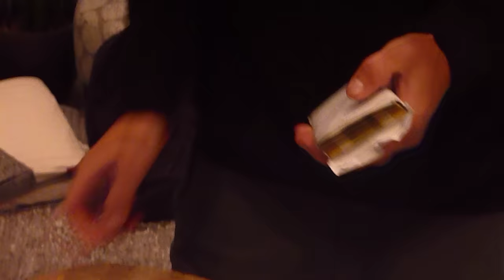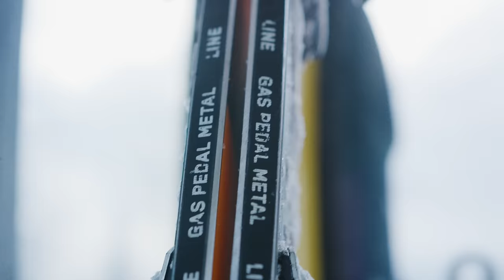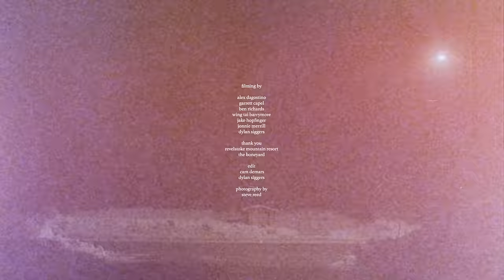WET MACHINE | LINE Skis in Revelstoke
Introducing Wet Machine, a new short film featuring the stacked crew of Dylan Siggers, Jonnie Merrill, Jake Hopfinger, Ben Richards, Kate Wilson, Wing Tai Barrymore, and Garrett Capel skiing pillows and lacing backcountry booters in Revelstoke.

Why are we calling this short film Wet Machine you may ask? Well, watch the first 60 seconds and you'll find out.

Filmed by: Alex D'Agostino

Wet Machine acts as a sequel to last season's Clag Monsters. If you haven't seen Clag Monsters, check it out here: